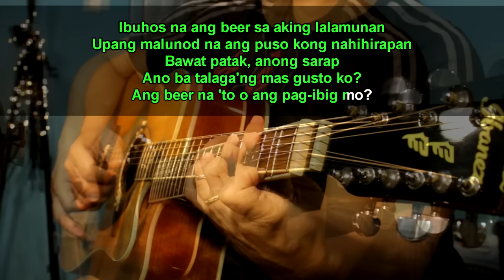Beer - Itchyworm (Acoustic karaoke)